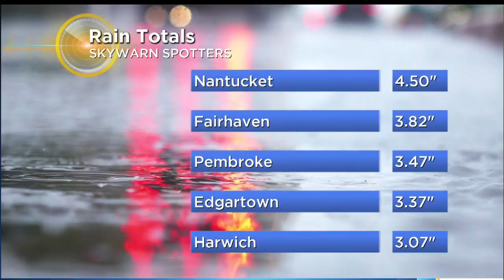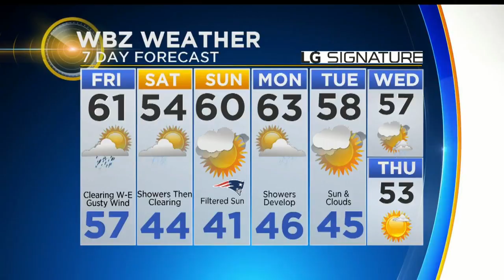WBZ Midday Forecast For October 12